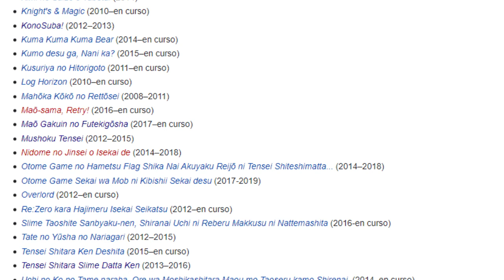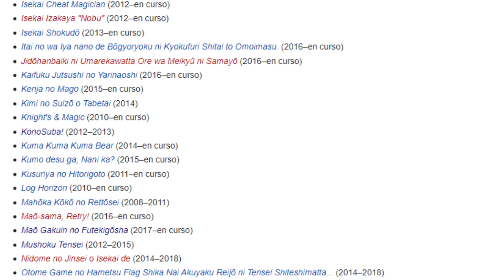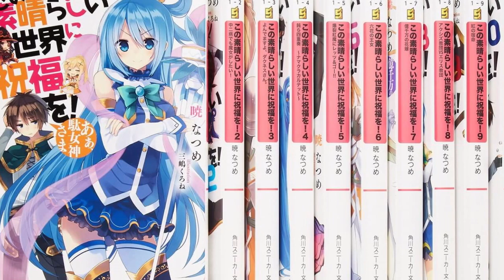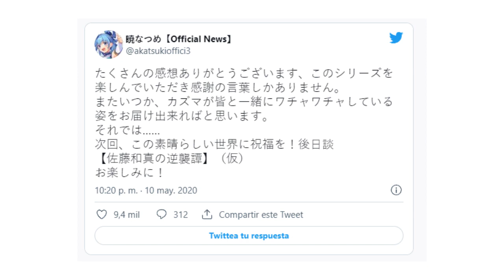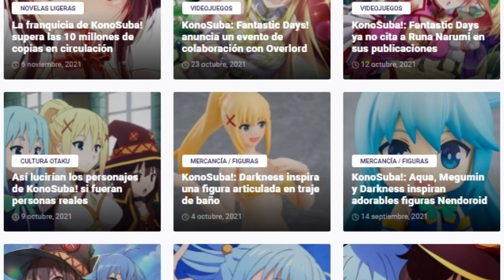POR QUE KONOSUBA NO TENIA TERCERA TEMPORADA | KonoSuba Y Su Tercera Temporada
hoy hablaremos de konosuba, la historia de la serie y su autor. una posible tercera temporada.